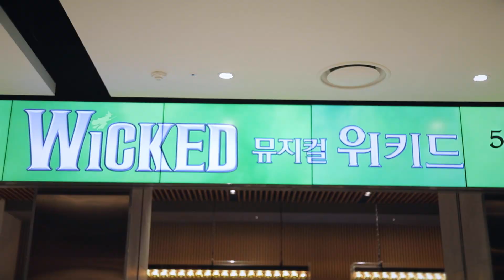브로드웨이 거대한 블록버스터 뮤지컬 위키드 부산 오프닝 영상 공개!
전 세계 유일의 에메랄드 시티!
초록매직, 부산을 홀리다!
역사적인 부산 초연! 드디어 개막 💚

"감동에 벅차서 눈물이 났어요!"
"스케일이 정말 대단해요! 너무 재미있어요"
"큰 공연을 부산에서도 볼 수 있어서 신기해요!"
"정말 흔치 않은 기회, 모두 함께 관람하셨으면 좋겠습니다"
뮤지컬 위키드를 적극 추천하는 부산 오지안들의 모습
그 뜨거웠던 개막 현장 속으로 함께 가보실까요?